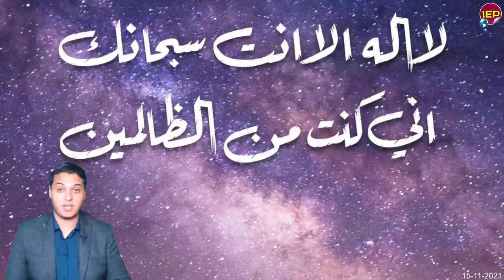عاااجل تحذيـ,ـر أمريـ,ــكي هاام بسبب ما يحدث في أمريكا الان وبعض الأخبار العاجـ,ـلة منذ قليل